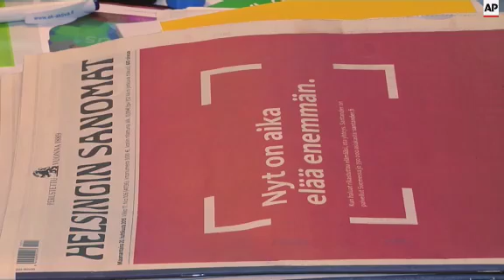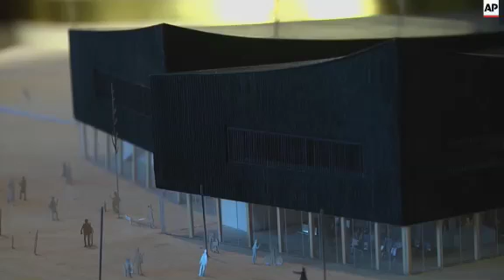Design awarded for controversial Guggenheim museum in Finland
(24 Jun 2015) LEAD-IN:
Two Paris-based architects have won a design competition for a proposed Guggenheim museum in Helsinki.
But uncertainty still remains about who is going to pay for the 130 million euro structure, with the Finnish government yet to sign on the deal.
STORY-LINE:
This is the winning design for Helsinki's proposed Guggenheim museum.
The work by Japanese, Hiroko Kusunoki and Frenchman, Nicolas Moreau was picked from six finalists, shortlisted last year among more than 1,700 entries from 77 countries.
This is just a scale model, but it gives an idea of what the finished structure will look like.
The plan is for charred timber covering a cluster of curved-roof pavilions with a large, square lighthouse-like tower.
Guggenheim director, Richard Armstrong says the winning design by Moreau Kusunoki Architects complements Finland's cultural heritage.
"I think it respects very much the grid of the street, it respects very much the heritage of wood, which is sort of the backbone of Finland. It has an intimate relationship with the sea, which is the other side of the Finnish nature. And finally, this tower offers a kind of frame for senate square. And I think people can look onto this great 19th and 20th century city with a new appreciation," says Armstrong.
The jury agreed and was impressed by how the building integrates into its surroundings.
Professor Mark Wigley, Jury chair and dean emeritus of the Graduate School of Architecture, Planning and Preservation at Columbia University says: "If you look at the image of the project, it's not clear if it's coming out from the park and the woods, or if it's coming in from the water. So it's as if it already was here, and I think that's  super interesting, to make a project that looks like it belongs in Finland and yet it also new."
It remains uncertain whether the museum will be built as the city of Helsinki and the Finnish government haven't yet committed to financing most of the estimated costs of 130 million euros (USD $146 million).
An additional license fee of more than 20 million euros (USD $22.4 million) is to be paid to the American foundation, and Helsinki has reserved a prized lot in the city's harbour for the museum.
Supporters of the project say it will boost tourism and create jobs, but the considerable financial costs to the Finnish taxpayer has led to intense opposition among the public and city officials.
Finland is still in recession and the government is calling for deep public spending cuts that will affect the Nordic country's generous welfare system.
Dr. Kaarin Taipale is an urban researcher and a local politician. Like many here, she resents public funds handed over to a private American corporation, and says the money could be better spent.
"Helsinki is the daughter of the Baltic as we say sometimes," she says. "Helsinki is a harbour city and this is the heart, the symbolic heart of the city."
"It's extremely unfair, because the city would be paying everything. Not only the construction of the building, but of course, giving free this very precious site and paying for all costs, the personnel cost and the maintaining the building, which would be minimum seven million Euros annually to the city budget, at a time when we are cutting from everything else," Taipale adds.
Finland's largest newspaper, Helsingin Sanomat, has been studying public opinion regarding the Guggenheim project.
In late 2012 it conducted a survey that found three-quarters of people in Helsinki opposed the project, and several polls since have confirmed that sentiment.